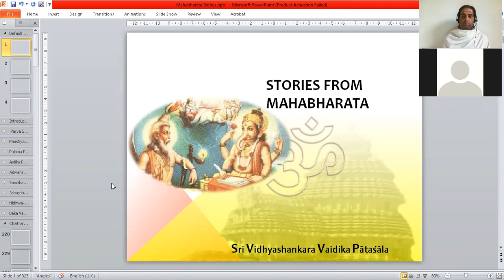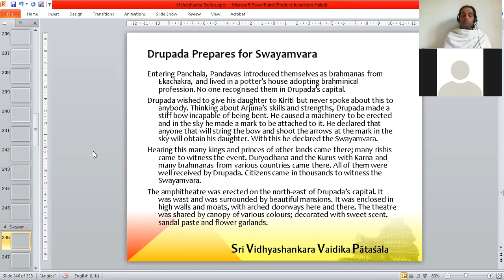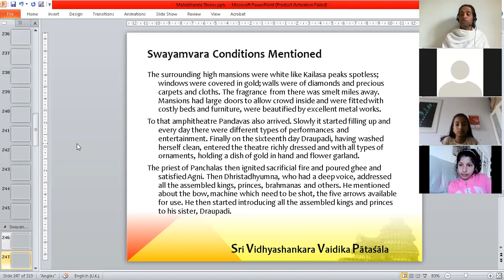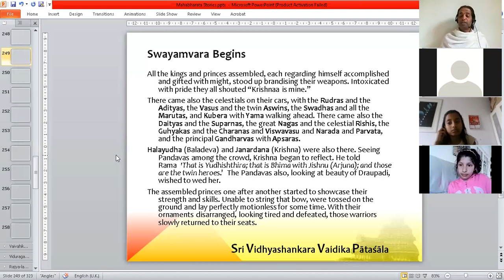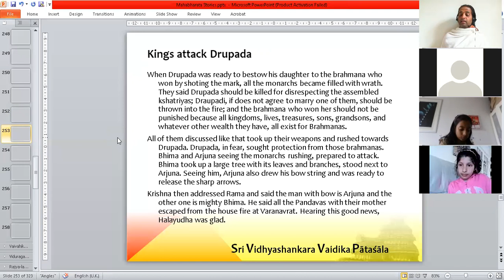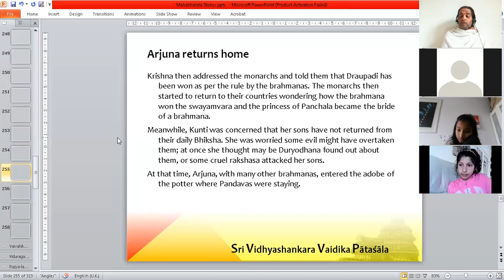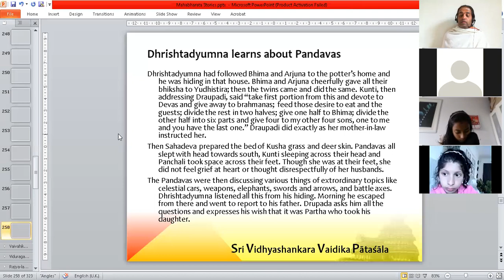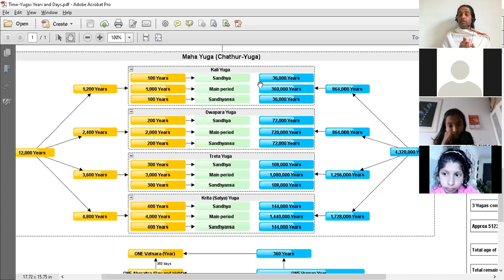Stories from Mahabharata (01. Adi Parva / 28)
Pandavas reach Panchala; Drupada prepares for Swayamvara; Draupadi Swayamvara; Yudhistira decides that all of them should marry Panchali; Dhristadhyumna learns more about Draupadi's husband